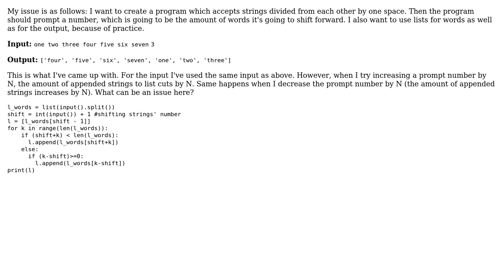Shift elements of a list forward (rotating a list)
With thanks & praise to God, and with thanks to the many people who have made this project possible! | Content (except music & images) licensed under CC BY-SA | Music | Images & others | With thanks to user Shivam Jha user JoshJohnson and the Stack Exchange Network Trademarks are property of their respective owners. You are responsible for your own actions.